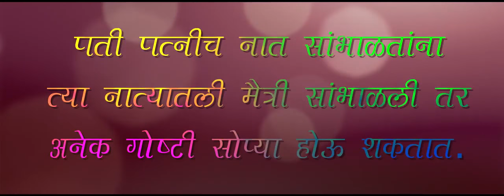Kiti Sangaychay Mala | Award Winning Short-Film | By Lalit D. Bhavsar ..... please subscribe!!!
This is a story of married friends. in there life there facing some issues and they Meet to share their problems and remembering there old College days.

It's a lot of frickin work to maintain this channel, and the only thing I can take joy in from what I do is seeing more subscribers and the channel growing. That's why I'm asking you to recommend and share this link on your social media and websites. Thanks!

Kiti Sangaychay Mala | Award Winning Short-Film | By Lalit D. Bhavsar

Directed by Lalit D. Bhavsar

Cast:-

Atul Dhanwai
Shruti Fulari

Production Team:-

Vinod Aghav
Santosh Gaikwad
Pravin

Story:-
Charan Bhimrao Jadhav